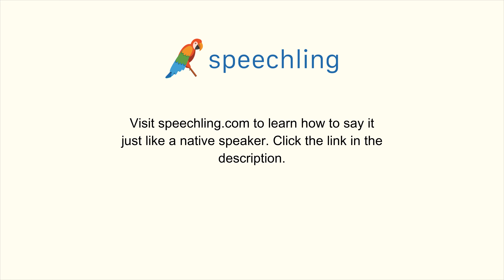スペイン語で"息子"の発音の仕方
男性コーチ
Hijo

女性コーチ
Hijo

息子

息子